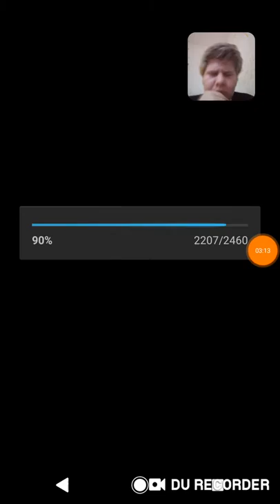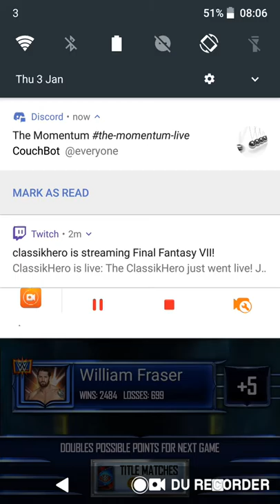My first video with me showing myself